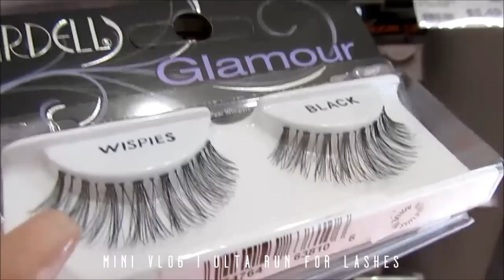A Light Beat with Ruby Woo Lipstick (Full Lash Tutorial) | Yolanda Renee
In this video I show you my every day make-up routine. Its a light beat with Ruby Woo lips! Lol! Inside there's a very detailed falsies tutorial. All products used are linked below.

I have permission for the use of the song/track in this video "One Life" by Niklas Gustavsson.

PRODUCT USED

8 NYX CORRECT. CONCEAL. CONTOUR PALETTE